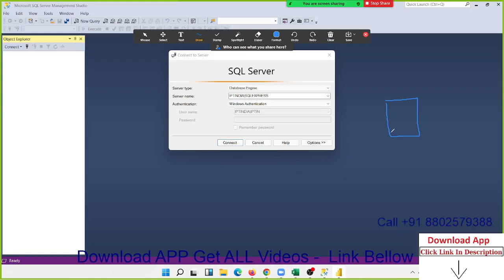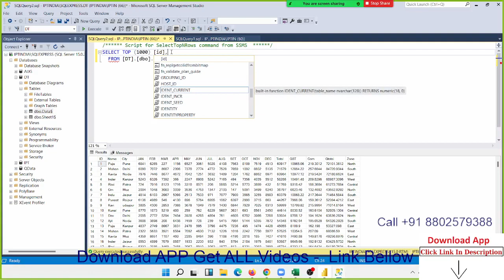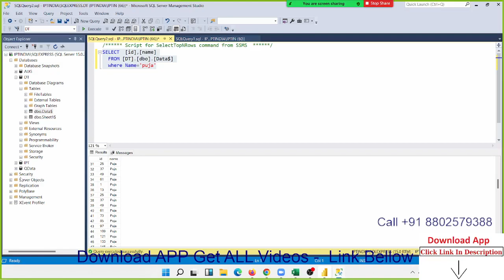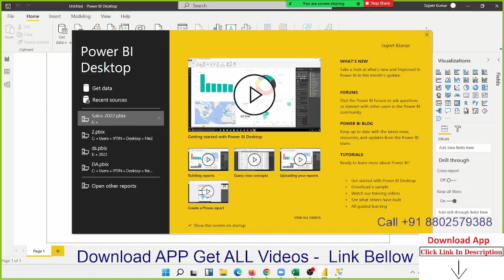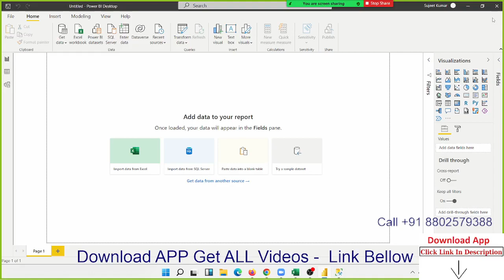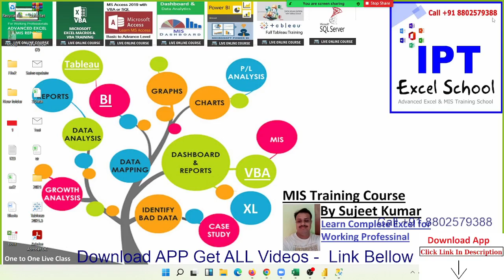SQL Server for MIS Executive